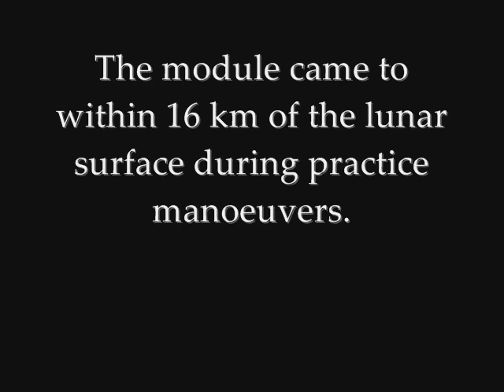1969: Apollo 10 (NASA)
Apollo 10 was the fourth manned mission in the Apollo programme. The mission included the second crew to orbit the Moon, and the test of the lunar module in lunar orbit. The module came to within 15.6 km of the lunar surface during practice manoeuvers.

The lunar module on Apollo 10 was not equipped to land.

Apollo 10 also added a first — broadcasting live colour TV from space.